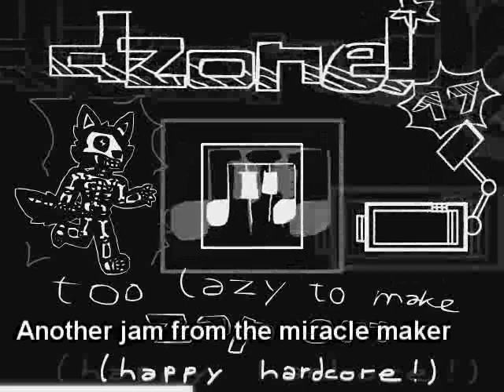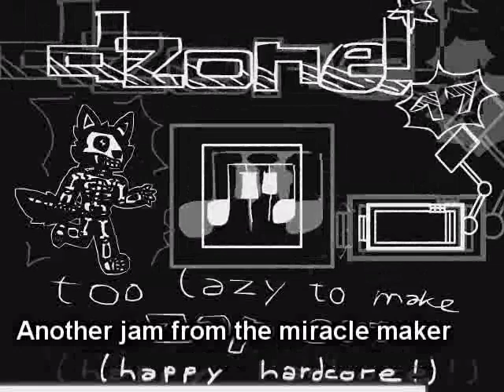too lazy to make zap art (happy hardcore techno)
too lazy to make any zap arts yet i wanted to stay productive so i made this song based on happy hardcore techno from 2000s along with hands up songs

if i remember correctly, this song took only like a whole day to make, could even be shorter since i tend to do other stuff while working on music and arts
the main melody is just a sudden melody that appeared in my head, which is also another reason i made this song, as i don't want that melody to be gone like many other melodies that suddenly appeared in my head

also yes, this song uses the iconic miracle maker sample that was used a lot in rave songs back then
in case you want the lyrics to it, here it is
"another jam from the miracle maker,
wizard of the word, mc undertaker"

music made with fruityloops, most used vsts are sytrus and sylenth
art made with flash 8, used mouse to draw
video made with vegas pro 10.0
used wmv encoder to get that compressed 2000s video style

youtube version (has animated visual, made with vegas pro 10.0) : [you are here]